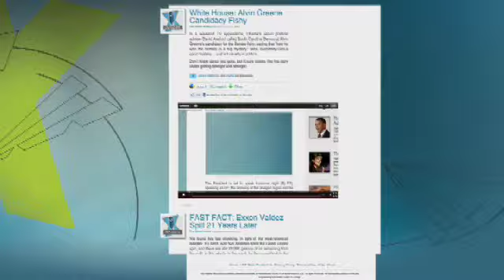9/11 Survivors, Victims' Families Await Obama's Ground Zero Visit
Rick Folbaum reports live from Ground Zero, where President Obama will be stopping during a trip to New York City on Thursday to take part in a wreath-laying at the site where so many Americans lost their lives nearly 10 years ago.